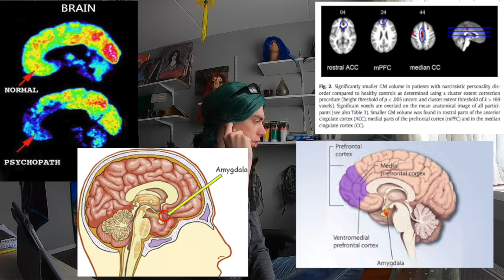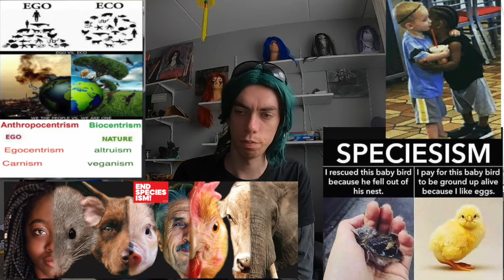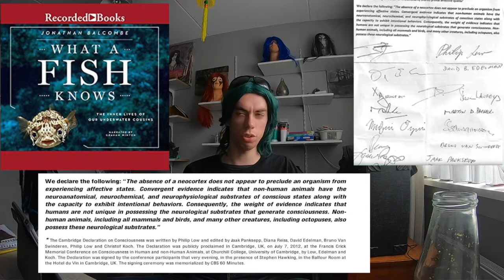about the narcissists a introduction, in his mind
in this video I take about narcissists and  his mind set
The reason most psychologist
  say that ‘truth narcissistic people’
  will not chance. Is because the narcissists thinks he is perfect.
He is grandiose.
He is I a rule breaker.
He is dishonest and even to himself to a certain degree.
The narcissist lives in his own reality. In this regard.
he is a bit similar to the psychotic person.
since both do not live in reality.!
The narcissists have a constant need for self gratification,
he is a kind of energy vampire.
He likes to be admired.
and when you don’t admire him he will break.
you and let you feel if you are stupid. and worthless.
Narcissists are great liars.
(In general) because they have often a large amount of charisma Energy,
because of this there are often
 in high ranking positions in the government like lawyers. judge.
Politicians. And surgeons.
Anything that can give them a certain amount of power over others.!
Manny narcissists specially ‘
malignant  narcissists’
(how are very similar to psychopaths )
donsider other beings to be pray. and if you fall for their schemes,
they don’t feel sorry for you
(there are very deep in the survival of the fittest mindset)
There are often extremely sexual promiscuous. Or little to no  sexual active.
Since narcissists consider sometimes children.
to be annoying since
 they are take attention away from them. (Narcissistic supply)

G. Ceikeverjn PH.D